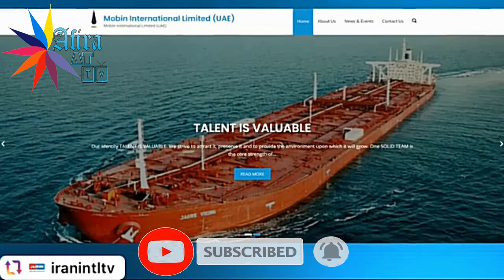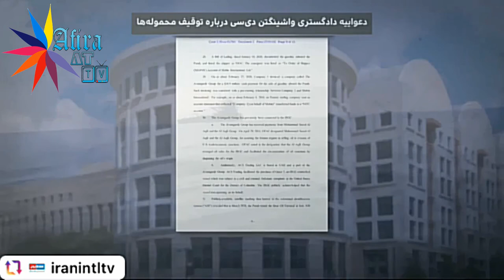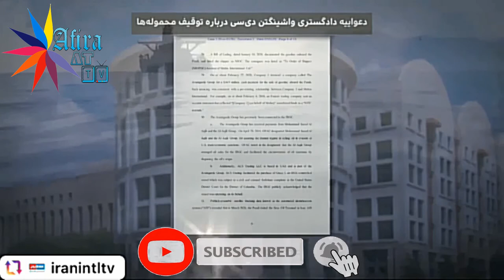داستان برباد رفتن یک میلیون و دویست هزار بشکه نفت ایران و توقیفش توسط امریکا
منبع ایران اینترنشنال